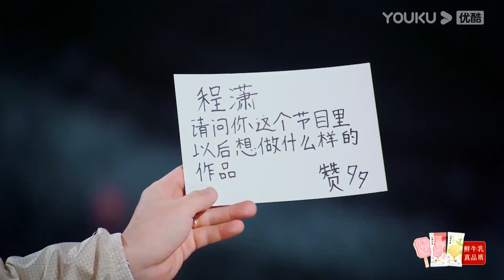程潇准备了一个超难的海龟汤，结果被大家一秒破解，程潇都惊呆了！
简介：亞洲超星團，由TVB聯同香港星空衛視傾力打造，TVB獨家電視播出，優酷國際版獨家網絡播出的全新偶像選秀節目，旨在打造國際潮流、青春洋溢的“華流偶像、亞洲超星”，重塑朝氣蓬勃、健康向上的香港青年文化，以源遠流長的中華文化爲底蘊的華流文化引領港澳臺和全球華人青年、亞洲青年。
節目已面向全亞洲招募練習生，來自中國大陸、中國香港、中國澳門、中國臺灣、日本、韓國、越南、泰國、印尼等地的具有潛力的練習生，將在節目中接受專業製作人和訓練師的指導培訓，通過不同的任務、公演、考覈，讓練習生迅速成長、實現蛻變。從上臺的第一刻起，練習生們就將接受“超星製作人”——全亞洲觀衆——的注視和投票。最終根據投票結果，產生全新的亞洲超級偶像團體出道 。曾經引領全亞洲流行文化的中國香港，也將成爲這支偶像團隊遠大征程的起點。星辰大海，任你閃耀，亞洲超星團，期待每一位夢想不滅的堅持者、奮鬥者、挑戰者。